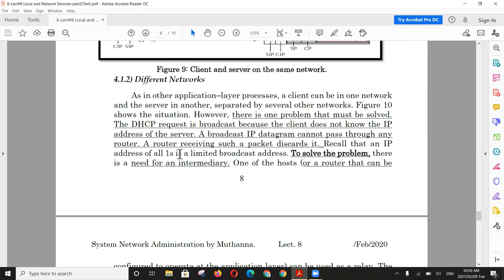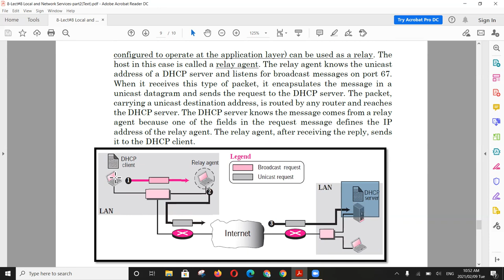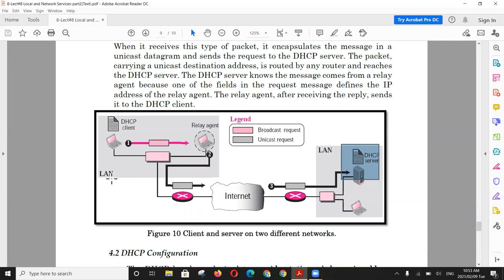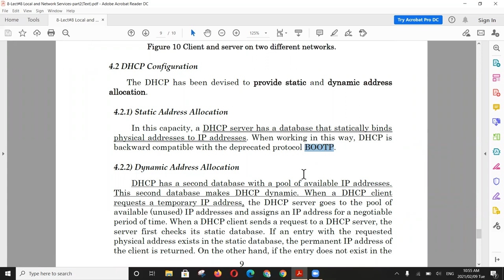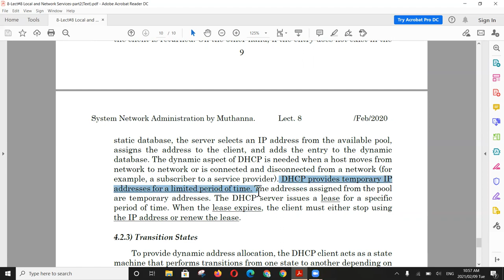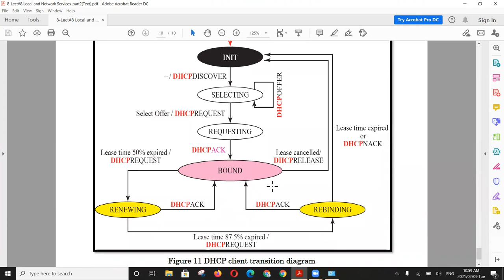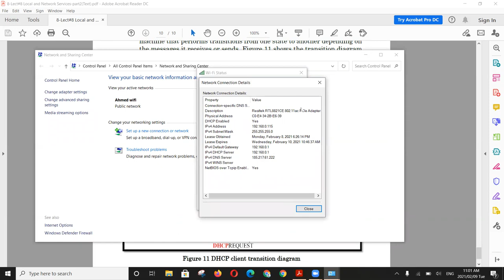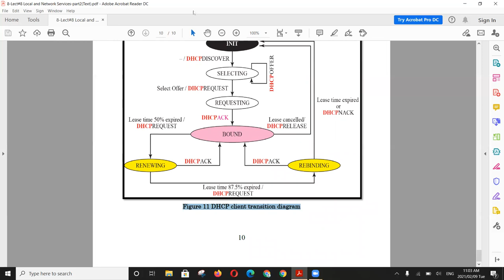System and Network Administration Lecture 8 part4